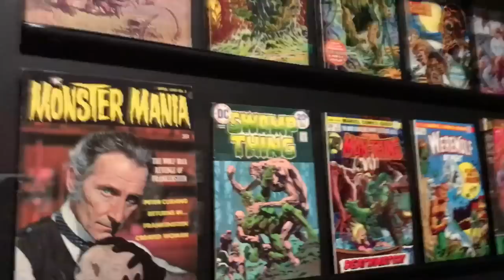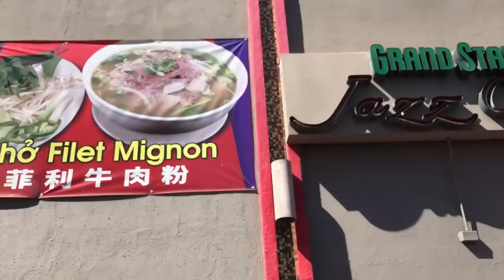Guillermo Del Toro: At Home With Monsters, IKEA, Burgerlords